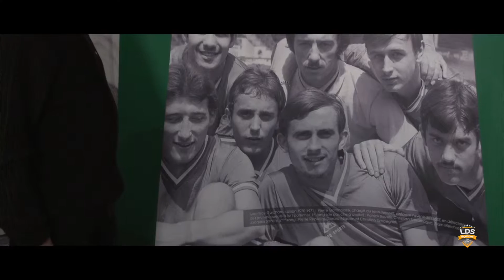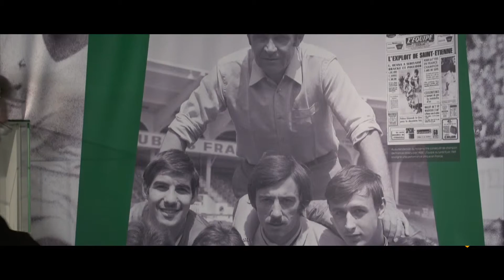Georges Polny - Les souvenirs de carrière / Football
Football - Georges Polny
Ses meilleurs souvenirs de carrière.